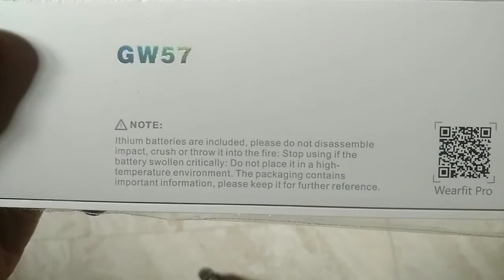GW57 Series 7 smartwatch unboxing, 1st impression, luxury look watch, price 2000 on khushi gadgets